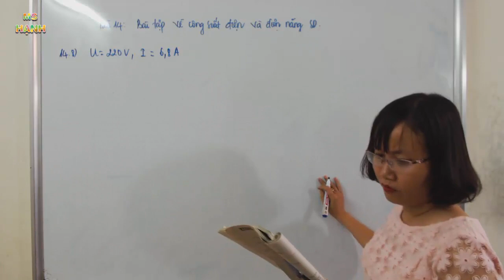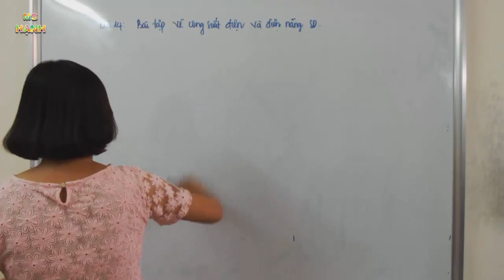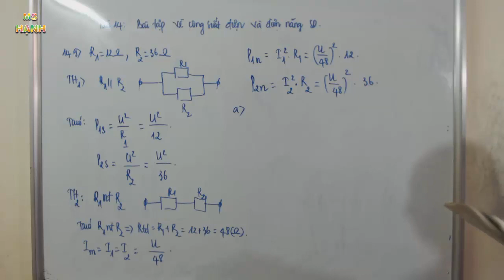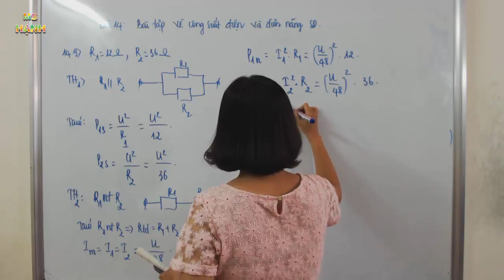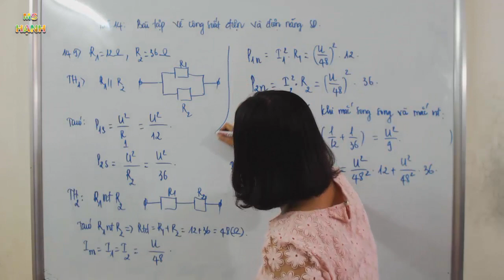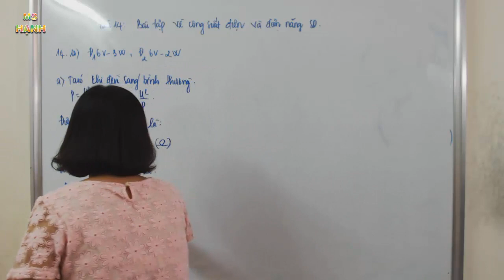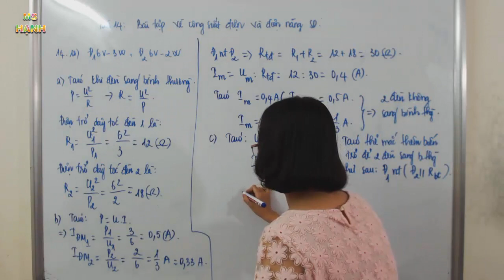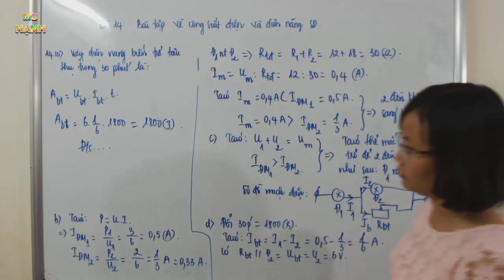[ Vật Lý 9 ] Bài 14 - Bài tập về công suất điện và điện năng sử dụng (SBT) phần 3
Bài Giảng Vật Lý 9 Bài 14 - Bài tập về công suất điện và điện năng sử dụng - trong chương trình sách bài tập vật lý lớp 9